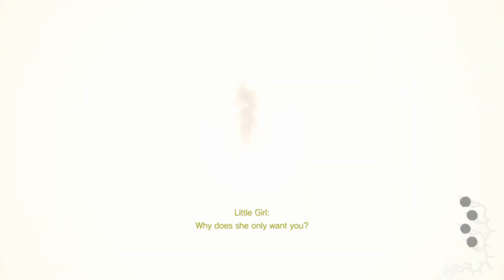Resident Evil Village_20231228142759